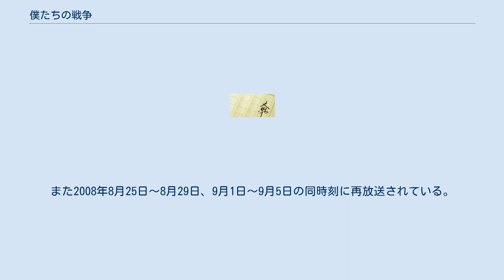僕たちの戦争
『僕たちの戦争』 (ぼくたちのせんそう) は2004年に双葉社から刊行された荻原浩の小説。
および同小説を基に製作されたテレビドラマならびにラジオドラマ。
 2001年9月12日の日本、サーフィンをしていたフリーターの健太は大波に飲み込まれ、気が付くと1944年（昭和19年）の世界にタイムスリップしていた。
一方、戦時中の1944年、霞ヶ浦予科練で飛行訓練をしていた吾一は雨雲に巻き込まれ海に墜落し、現代へタイムスリップしてしまう。
それぞれの時代の二人の家族や友人すら見分けが困難である程似ていた容姿のせいもありお互い入れ替わってしまった健太と吾一。
健太は1944年で特攻兵器回天の部隊へ配属され、吾一は現代の健太の恋人・ミナミに思いを寄せていく。
彼らは自分の元いた世界と異なる時代に戸惑い翻弄されながらも生きていく。
 TBSで2006年9月17日21:00～23:03(JST)に放送されたスペシャルテレビドラマ。
主演は森山未來。
同年10月22日14:00～16:00に早くも再放送され、12月にはDVDが発売された。
 原作とは設定が多少異なり、現代のシーンは2005年が舞台となっている。
 同ドラマは2007年アジア・テレビジョン・アワードのシングルドラマ部門で最優秀賞を受賞するなど、国内外ともに高く評価された。
 NHK-FM青春アドベンチャーにてラジオドラマ化された。
2007年1月29日～2月2日、2月5日～2月9日の22:45～23:00(JST)に全10回放送。
また2008年8月25日～8月29日、9月1日～9月5日の同時刻に再放送されている。